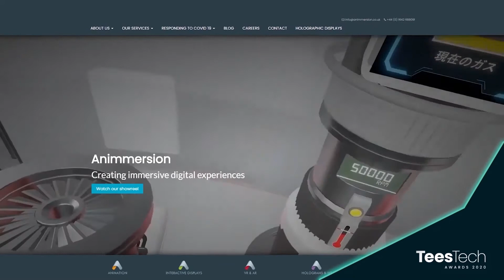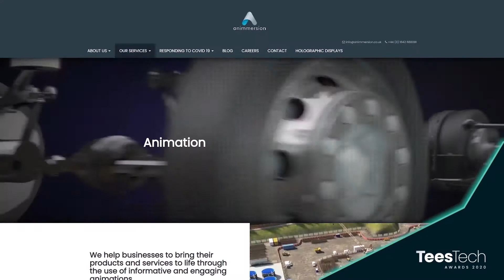Tees Tech Awards TEES TECH AMBASSADOR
This is the 10th award from our TeesTechAwards, in association with DigitalCity and Middlesbrough Digital.

The finalists were Dominic Lusardi (Animmersion), James Lees (Mabo) and Darren Falcus (SockMonkey Studios)

The Tees Tech Awards were delivered online with the expert help of Recognition PR.

The shortlist features were produced by Middlesbrough-based Wander Films.